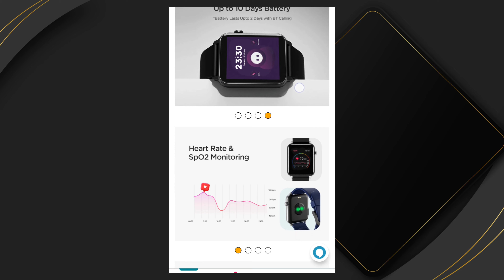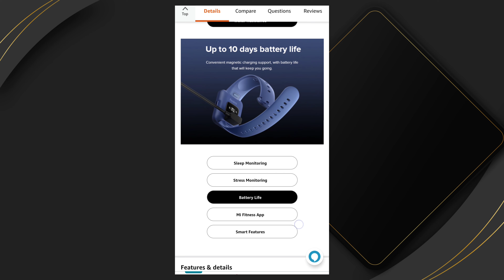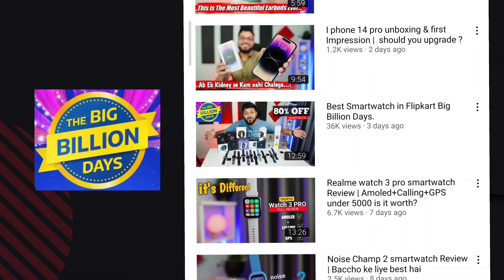Best Smartwatch Deals on Amazon Great Indian festival Sale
Hello doston aaj is video me main Amazon ki Great Indian festival Sale me Best smartwatch Deals ke bare me batane wala hu.

1. Noise Pulse Go buzz

2. Fireboltt Dynamite

Fireboltt Phoenix

3. Boat wave call

1. Tagg verve Connect Ultra

2. Noise Colorfit Ultra 2 Buzz

3. Fireboltt Ring 3

1. Fireboltt Visionary

2. Boat xtend pro

3. Redmi watch 2 lite

Redmi Band pro

1. Fireboltt Invincible

2. Amazfit GTS 2 mini ( new version)